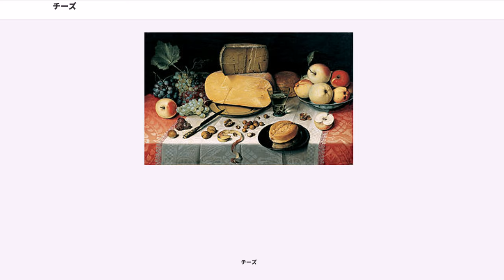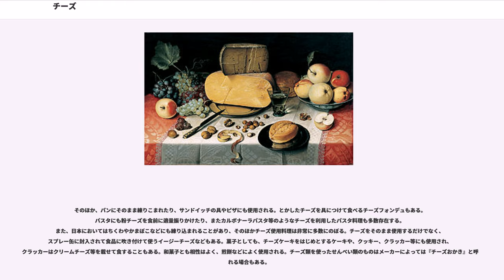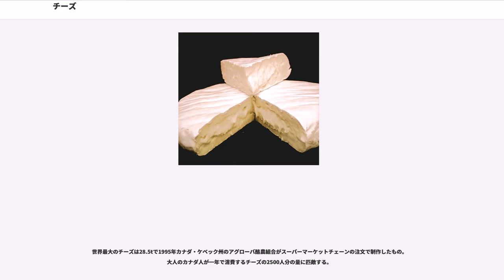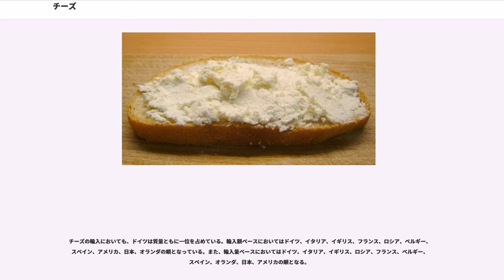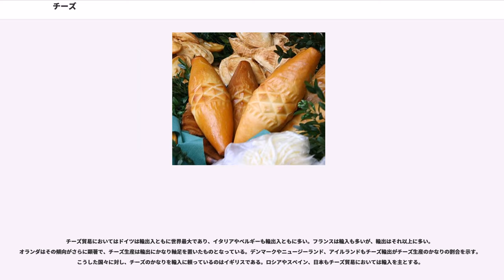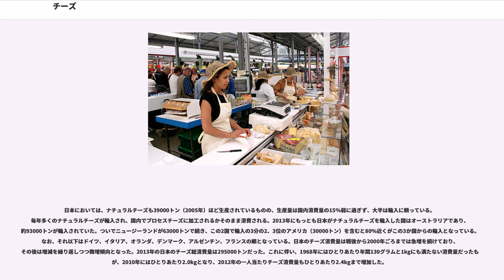チーズ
チーズ（）とは、牛・水牛・羊・山羊・ヤクなど鯨偶蹄目の反芻をする家畜から得られる乳を原料とし、乳酸発酵や柑橘果汁の添加で酸乳化した後に加熱や酵素（レンネット）添加によりカゼインを主成分とする固形成分（カード）と液体成分（ホエー）に分離して脱水した食品（乳製品）の一種。伝統的に乳脂肪を分離したバターと並んで家畜の乳の保存食として牧畜文化圏で重要な位置を占めてきた。日本語や中国語での漢語表記は、北魏時代に編纂された斉民要術に記されているモンゴル高原型の乳製品加工の記述を出典とする乾酪（かんらく）である。

チーズがどのようにして発見されたのかは正確には定かではないが、「アラブの商人が羊の胃袋を干して作った水筒に山羊のミルクを入れて砂漠を旅していた途中に、砂漠の疲れとのどの渇きを癒そうと水筒をあけたところ、中からミルクではなく澄んだ水（乳清）と柔らかい白い塊（カード）がでてきた」というのが最初のチーズの発見であるという説が有力だとされていた。

ところが、2012年になって紀元前5000年ごろの世界最古のチーズ製造の痕跡がヨーロッパのポーランドで発見された。このの道具はメソポタミア文明よりも古く、チーズ製造が中東ではなくポーランドあたりの中央ヨーロッパで始まった可能性を示唆している。この人類最古のチーズの原料はヤギの乳であり、また現在のポーランドでも多くの種類の山羊乳チーズ（いわゆるシェーブルチーズ）が存在する。

いずれにせよ、チーズは近東からヨーロッパにかけての地域に広まり、メソポタミア文明を築いたシュメール人をはじめ、古代ギリシアやローマ帝国においても広く食用とされた。ホメロスの『オデッセイア』にはフェタチーズへの言及があり、プリニウスの『博物誌』やアリストテレスの著作にもチーズについての記述がある。ローマ帝国崩壊後もヨーロッパでのチーズ利用が衰退することはなく、逆に各地で特徴あるチーズが多数生産されるようになっていった。ヨーロッパでは特に、各地の荘園や修道院において特色あるチーズが生産されることが多かった。中世においては、チーズは脂肪分の多いものが珍重されており、そのため15世紀ごろにブルターニュやオランダ、フランドル、イギリスなどでバターの生産が盛んとなると、チーズの質では山岳地帯産のチーズのほうが名声を得るようになっていった。

ただし、チーズの利用はヨーロッパや中近東においては非常に盛んであったが、インドでは古代インドの讃歌集『リグ・ヴェーダ』にチーズを勧める歌があり、パニールなどのフレッシュチーズは盛んに使用製造されたもののレンネット使用の熟成チーズはついに登場せず、日本や中国など東アジア地域においては鮮卑系の支配者など北アジアの遊牧民系の勢力によってたびたび導入されたものの安定して定着することが認められないなど、地域的に非常に偏りのあるものだった。こうしたチーズ利用のない地域にチーズが普及していくのは、ヨーロッパ勢力が各地に勢力を広げていく19世紀以降のこととなる。

19世紀半ばに入ると、工業的にナチュラルチーズが大量生産できるようになり、ヨーロッパやアメリカにチーズ工場が建設されるようになった。1874年にはデンマークでレンネットが工業的に量産できるようになり、1904年にはアメリカでプロセスチーズが開発され量産されるようになった。

日本においては東アジア全般の例にもれず、チーズ利用はほとんど存在しなかった。飛鳥時代の645年頃から乳牛の伝来と飼育が始まり、または酥（そ）、および醍醐と呼ばれるチーズの一種が製造されていた。700年11月には朝廷が諸国に酥の製造を命じ、8世紀から10世紀にかけては酥の製造が続けられていたとされるが、平安時代末期ごろからすたれていった。開国し明治時代になっても、チーズの独特の風味はあまり日本人に好まれず、普及にはさらに多くの時間がかかった。日本においてはじめてチーズが製造されたのは、1875年に北海道開拓使においてであった。1933年には北海道の遠浅において、日本においてはじめてチーズ工場が設立されたが、チーズが本格的に普及するのは第二次世界大戦の終結後のことである。ただしこのチーズは1951年ごろに製造のはじまったプロセスチーズがほとんどであり、ナチュラルチーズは生産も消費もほとんどなされていなかった。しかしプロセスチーズの消費量は食生活の洋風化とともに急増を続けた。この急増には1970年代に普及のはじまったピザや、1980年代に普及したチーズケーキなどのブームによるところも大きい。この下地の上では...